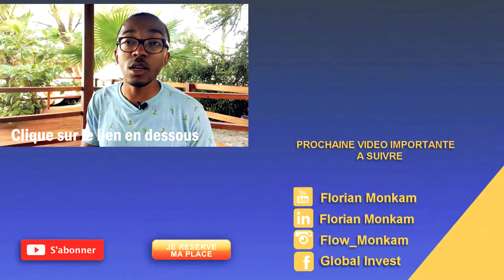Comment GÉRER ses INVESTISSEMENTS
Dans cette nouvelle vidéo, je te présente différentes options d'enrichissement dans lesquelles il te sera possible d'investir. Je te donnerai également quelques astuces pour te permettre de diversifier tes sources de revenus. N'hésite pas à me confier en commentaire tes projets d'investissement afin que je puisse te conseiller au mieux et ainsi gagner un temps précieux.

Avertissement